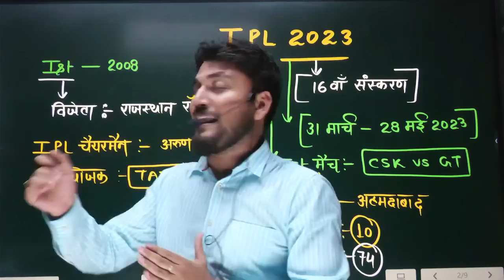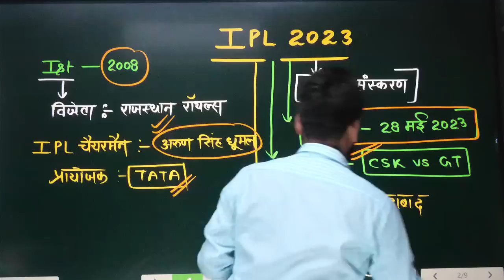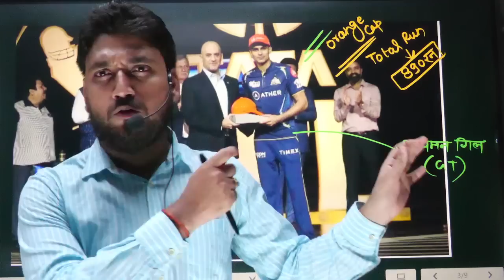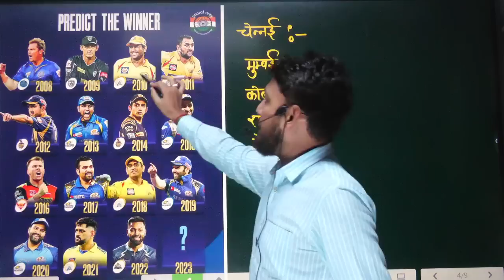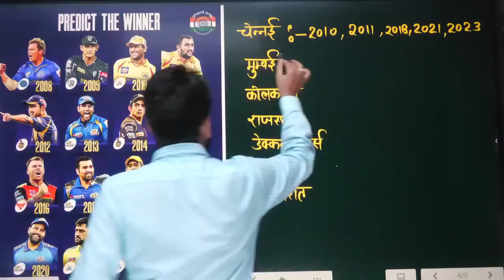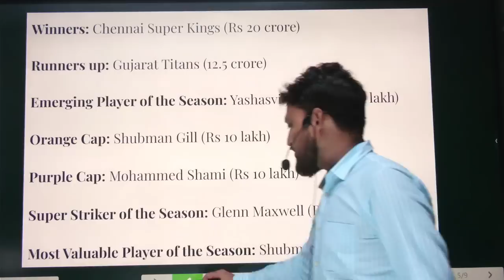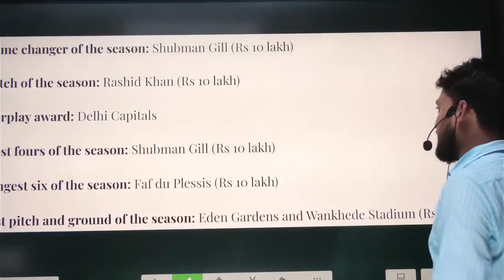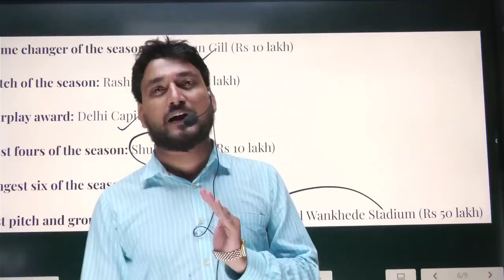IPL 2023 महत्वपूर्ण प्रश्न | TATA IPL 2023 Current Affairs | ipl 2023 winner |BY RAGHAV SIR